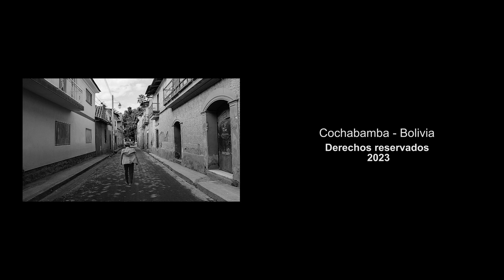Semblanza de Carlos Yáñez Heredia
Es Orureño de nacimiento, vivió en su tierra natal solo hasta los 6 años, porque su papá sintió la necesidad de radicar en Cochabamba por necesidades de salud, de modo que Carlos Yáñez Heredia, después de haber estado en la escuela por un año en Oruro, tuvo que cambiar de rumbo en su vida, para enraizarse en la “llajta” y vivir la infancia y la adolescencia llena de grandes recuerdos de personas, familiares, lugares que fueron muy atractivos en aquel tiempo, para vivirlos a plenitud en la campiña de Cala Cala, asistir en la primaria a la Escuela Mariynoll en la calle Juan Capriles y después al ciclo secundario en el mismo Colegio Maryknoll, de la que rememora algunos de los gratos recuerdos que afloran a la memoria.

Carlos Yáñez de Oruro recuerda que su padre era ferroviario, en una época en la que la Empresa Nacional de Ferrocarriles tenía su servicio de Oruro hacia la ciudad de La Paz, pero también el tramo de Oruro hacia Uyuni, Tupiza, Villazón, pero sus recuerdos afloran de sus viajes de Oruro a Cochabamba en tren y principalmente el coche comedor, amplio, cómodo, con mesas dispuestas para que los comensales disfruten del panorama y del recorrido del tren que pasaba por diferentes lugares como Arque, Changolla, Capinota y que en cada estación podían disfrutar de un delicioso plato típico y alguna delicia de la cada región, De Oruro, recuerda también los carnavales, los Arenales, Capachos, Obrajes entre otros, porque no dejó la alternativa de visitar su tierra y a los familiares que fueron su punto de encuentro en aquella tierra de la que Carlos no olvida sus raíces.

Pero, de Cochabamba no solo recuerda la infancia y la adolescencia muy ligada a los amigos de la época estudiantil y del barrio, que le permitió desarrollar también una actividad artística, fruto de la habilidad de sus abuelos que interpretaban el piano con mucha habilidad y maestría, aunque Carlos no tenía habilidades para los instrumentos musicales, logró integrar un grupo como cantor, recuerda que iban a ofrecer serenatas a las madres en los cumpleaños o el mismo Día de la Madre, una época muy agradable de estar con amigos del barrio, compañeros del colegio, para despertar una inquietud por la actividad cultural y artística, que nos relata en Memorias que perduran con mucha pasión y entusiasmo.

Carlos Yáñez es licenciado en Psicología, graduado en la Facultad de Humanidades y Ciencias de la Educación de la Universidad Mayor de San Simón, aunque tuvo que transitar por una serie de alternativas de estudio, debido al Golpe de Hugo Banzer en el año 1971, que fue un impedimento para acceder a la universidad. Carlos recuerda que esa época estudio mecánica y explosión de motores, después ingresó a la Facultad de Medicina donde tuvo un gran desempeño como estudiante, ligado a médicos docentes, que en el transcurso de su formación, le dieron la oportunidad de colaborar y trabajar con ellos, allí pudo conocer a la futura esposa con la que contrajo matrimonio, tuvieron su primer hijo y estando en las postrimerías de hacer el internado tuvo que dejar la universidad, para retomarla años después y graduarse como psicólogo.

Años después, el hecho de a ver estudiado Medicina y Piscología, le dio la oportunidad de dirigir la Asociación de Organizaciones No Gubernamentales de Salud (ASONGS) coordinando diferentes acciones de entidades civiles que trabajan en la salud a nivel local, pero también conexiones a nivel nacional e internacional. Aldeas Infantiles (SOS) fue también otro espacio de trabajo de varios años, apoyando a niños huérfanos y desamparados en su formación académica y humana. Solo algunos ejemplos del trabajo y del aporte que Carlos Yáñez fue desarrollando a lo largo de tantos años, poniendo su talento y su capacidad al servicio de persona e instituciones que requieren de su trabajo. No digo más, invito a que accedan al programa Menorías que perduran a través de Facebook y YouTube.